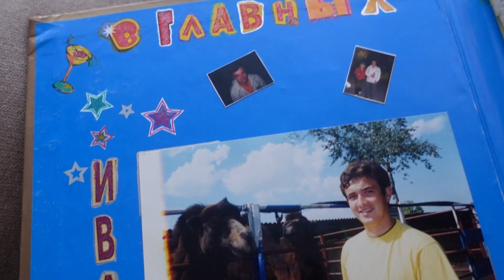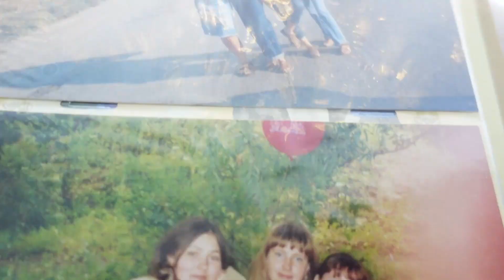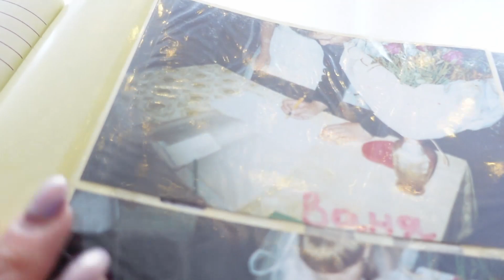ЛИСТАЯ СВАДЕБНЫЙ АЛЬБОМ......мы так нелепо разошлись...